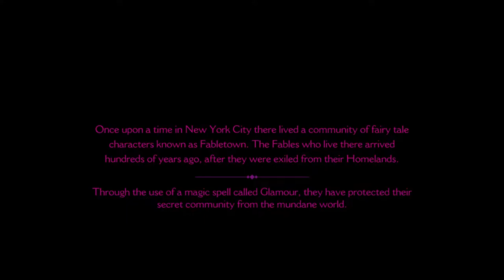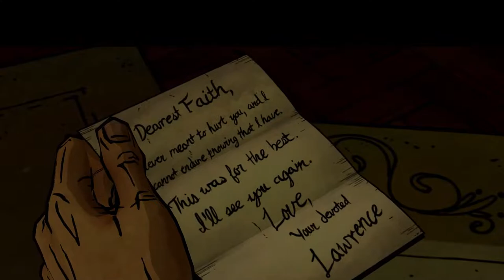LEAPING THROUGH TOP STORY WINDOWS! The Wolf Among Us FULL PLAYTHROUGH Part 1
Join me for part 1 of the INCREDIBLE, The Wolf Among Us Full Game Walkthrough, from Telltale, based on the Fables comic book series, a detective / mystery interactive story game where fairy tales live in hiding, in New York and you play as the BIG BAD WOLF! As he investigates a crime!